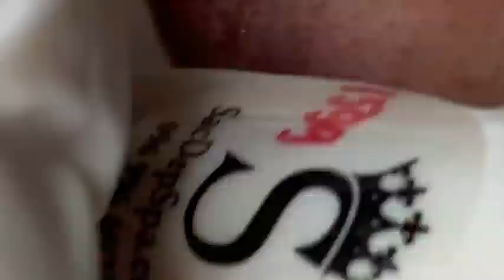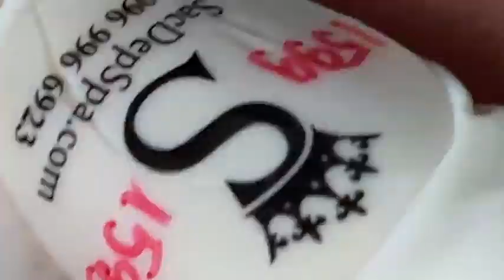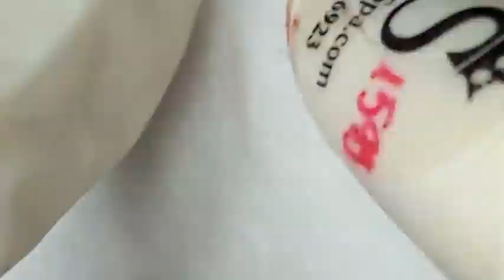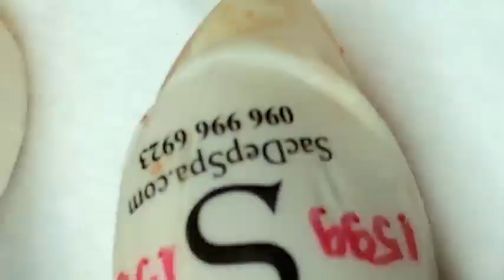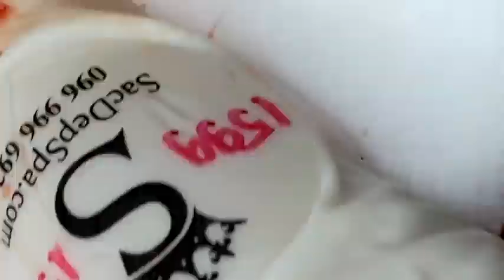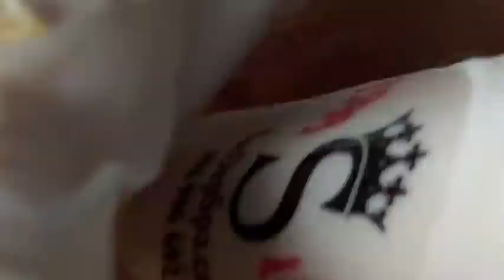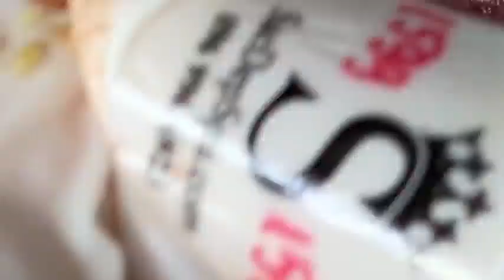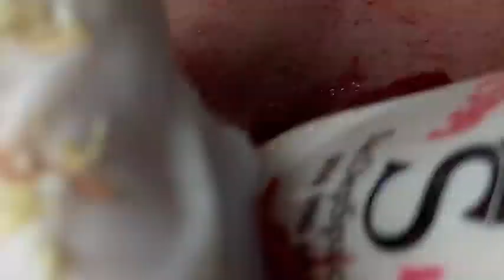𝐓𝐡𝐞 𝐁𝐞𝐬𝐭 𝐏𝐢𝐦𝐩𝐥𝐞 𝐏𝐨𝐩𝐩𝐢𝐧𝐠 𝐕𝐢𝐝𝐞𝐨𝐬 𝐘𝐨𝐮’𝐯𝐞 𝐄𝐯𝐞𝐫 𝐒𝐞𝐞𝐧